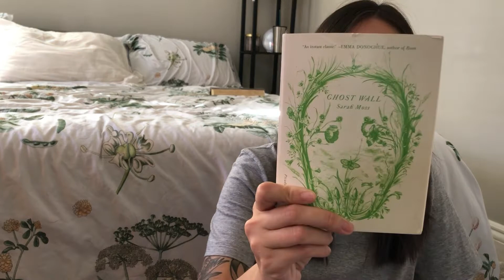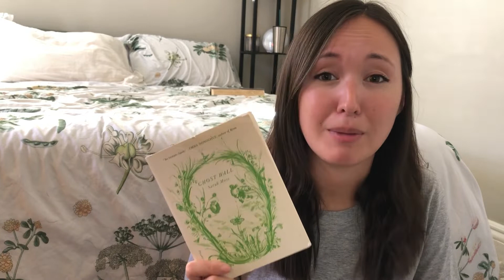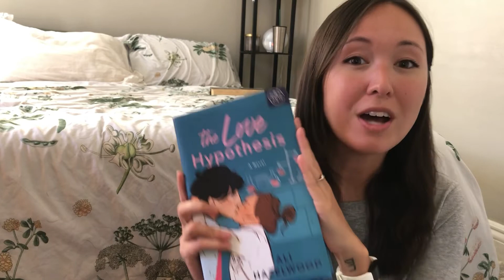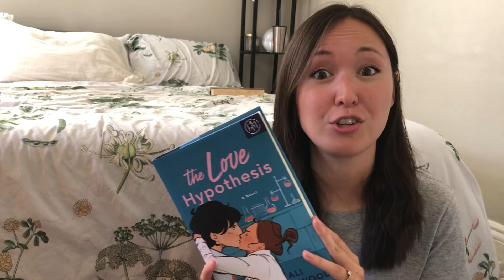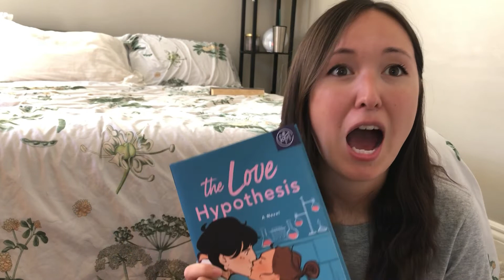September Wrap Up 🍂 12 books + one unpopular opinion!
Starting youtube (hi, youtube and mom!) with a wrap-up of the books I read in September! Welcome!

Books mentioned:
for your own good
in my dreams i hold a knife
the weekend escape (arc)
the inheritance games
the love hypothesis
how to love your neighbor
the flatshare
seven days in june
ghost wall
erotic stories of punjabi widows
last summer at the golden hotel